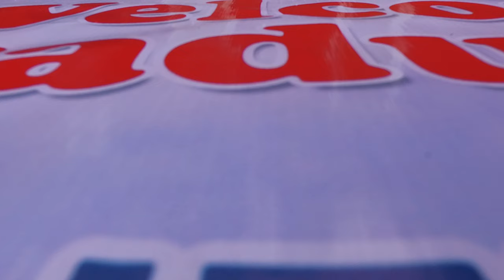Cavite Mission Womens Ministries Graduation Drone Video